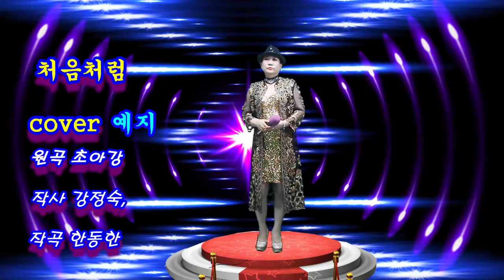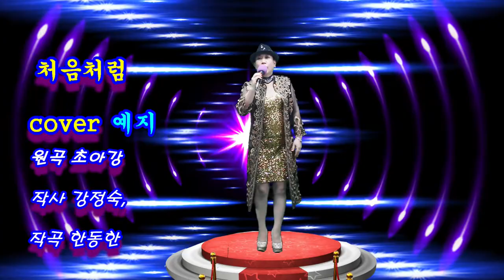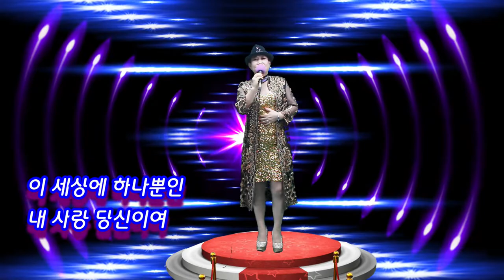처음처럼#cover 예지#원곡 초아강#작사#강정숙#작곡#한동한#한강엔터테인먼트#20220223